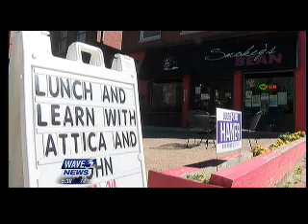9 23 530p